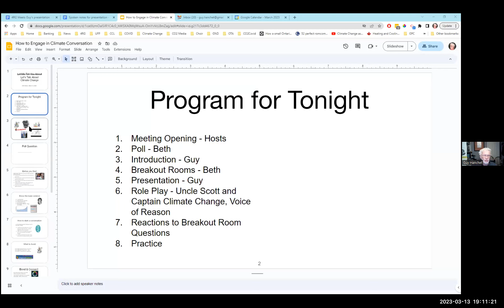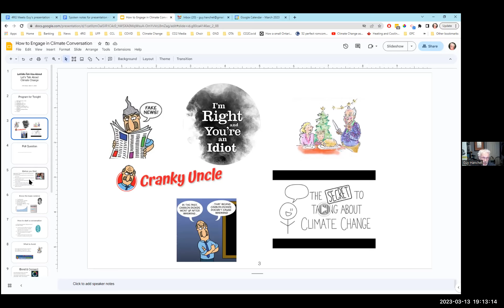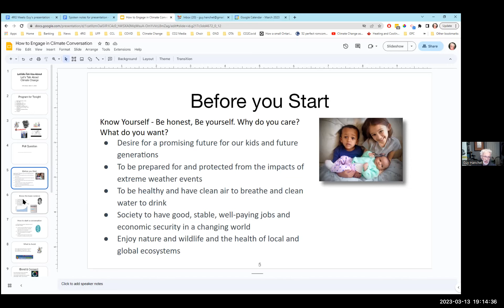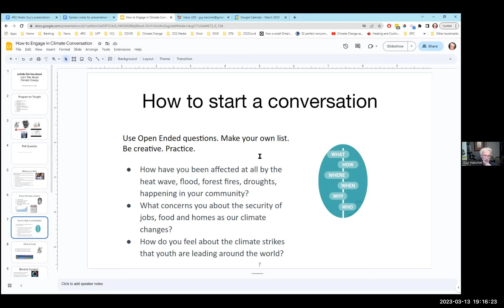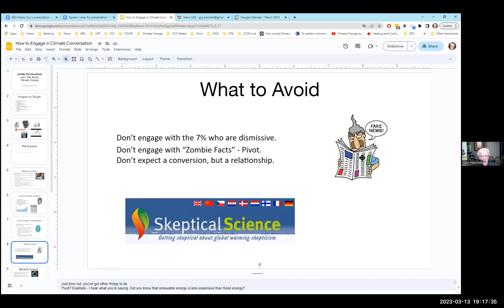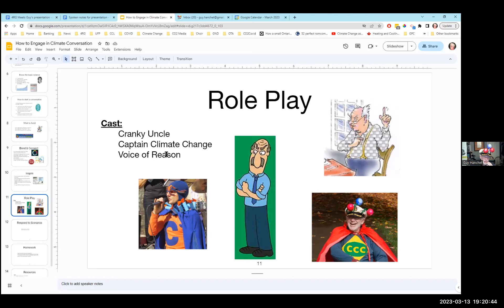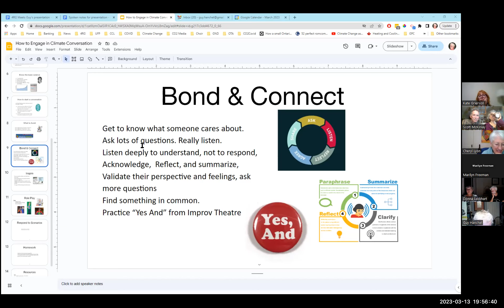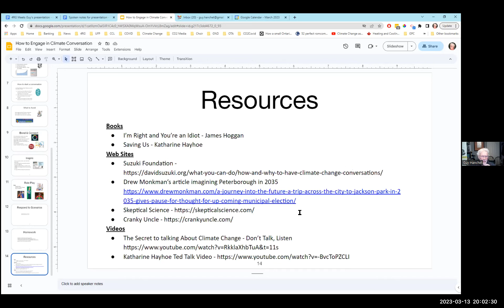4RGMeets#21 Tips for Engaging in Climate Conversations - Guy Hanchet (Mar 2023)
Guy Hanchet, president of For Our Grandchildren, helps us to practice the skills of active listening, acknowledging, and effective engagement, in order to encourage more productive conversations about climate change.